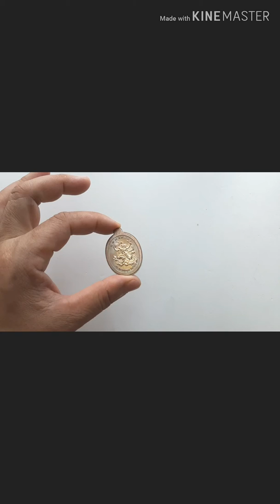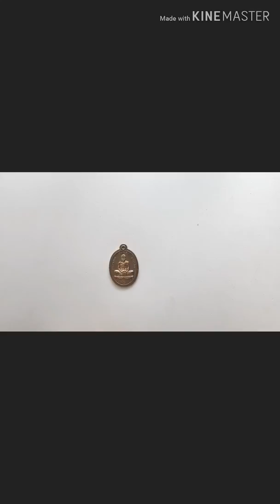เหรียญหลวงพ่อคูณ วัดบ้านไร่ รุ่นเจริญสุข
้เนื้อชนวน ปี 2557